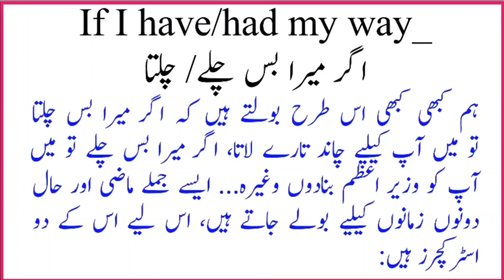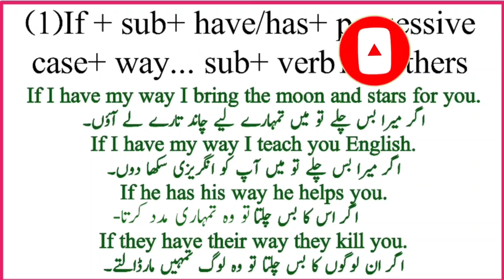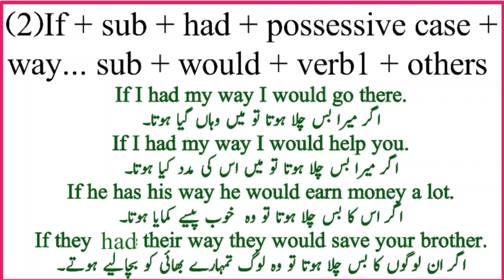In Sentence Ko English Me Kaise Translate Karen?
This Video Covers The Following Topics:

Spoken English
Learn English
English Speaking Practice English Speaking Course English Speaking Course Full Video
English speaking practice app English speaking course in hindi
English bolna kaise sikhe  English kaise sikhe in hindi English kaise sikhi jati hai English kaise sikhe
English padhna kaise Sikhe  English likhna kaise sikhe  How to learn English
How to learn English for kids How to learn English Grammar  How to learn English Speaking How to learn English language How to learn English easily